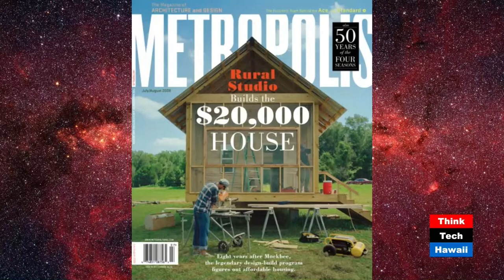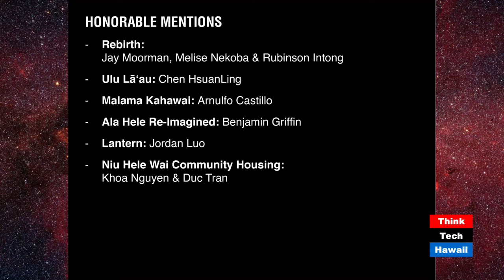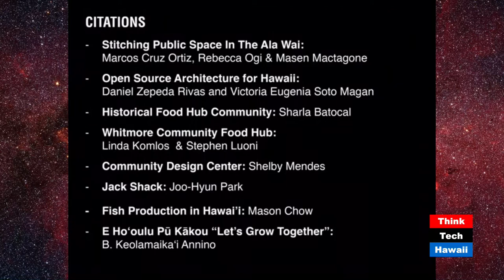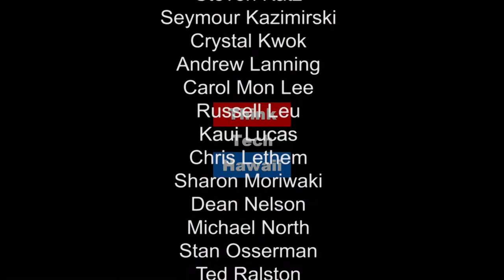Voice Yourself Part 1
This is a special 2 part program on "Building Voices,"  an ideas and action festival to be held on April 22, Earth Day, at the State Capitol, and other events during this month, National Architecture and Landscape Architecture Month.  The  free design symposium and festival will gather the community to engage in local and global ideas, issues, and perspectives. The winners of a design competition will also be announced.  Join Cathi Ho Schar, Director of the University of Hawaii Community Design Center and Assistant Adjunct Professor, and Karla Sierralta, Assistant Professor of the UH School of Architecture, on Education Matters with Carol Mon Lee.